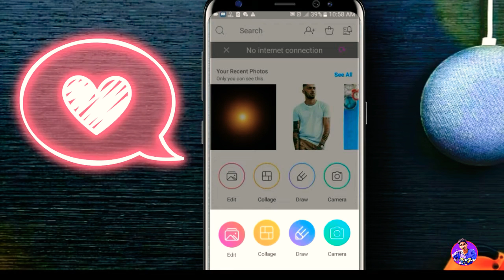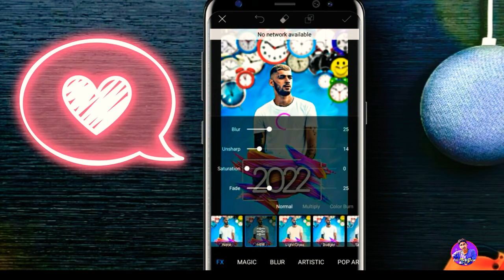Happy NewYear Photo Editing 2022 | Photo Editing Bangla | Snapseed Happy New Year 2022 | E&T. Master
Happy NewYear Photo Editing 2022 | Photo Editing || Snapseed Happy New Year 2022 | Edit & Tech Mast.